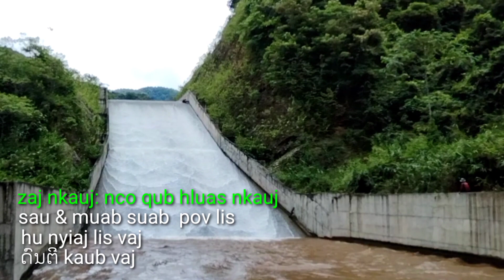Nyiaj lis vaj nkauj tshiab:nco tus qub hluas nkauj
nkauj tawm tshiab